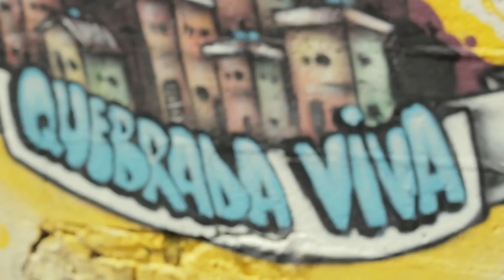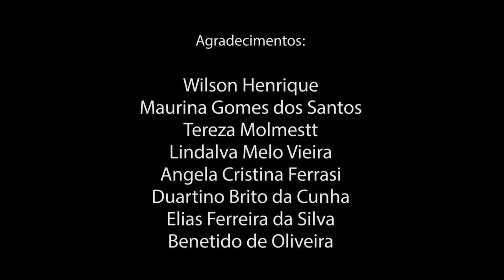Jardim São Camilo - E se existisse uma TV comunitária...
Vídeo realizado durante a Oficina de Midialivrismo, que compôs a programação do Salve - Semana do audiovisual livre, que aconteceu em Jundiaí-SP.